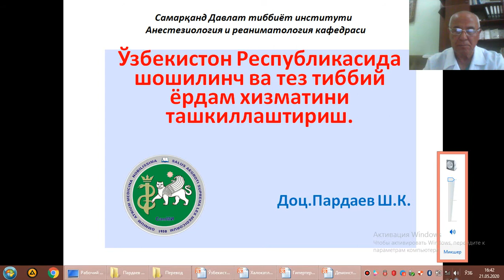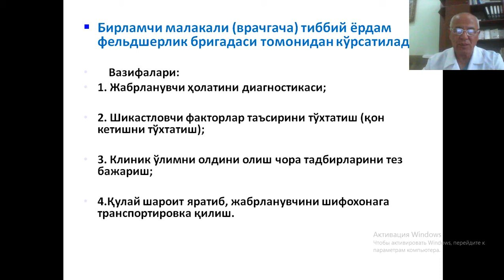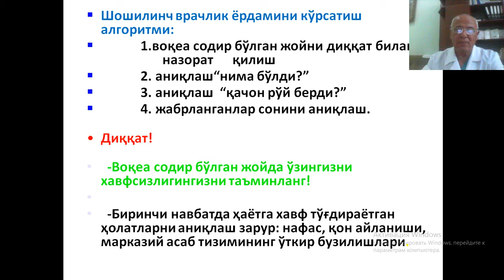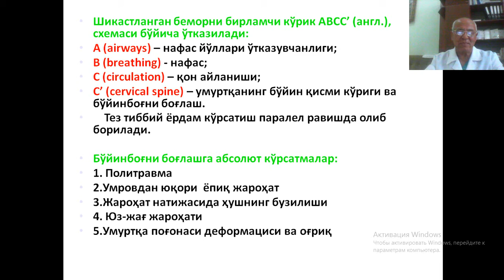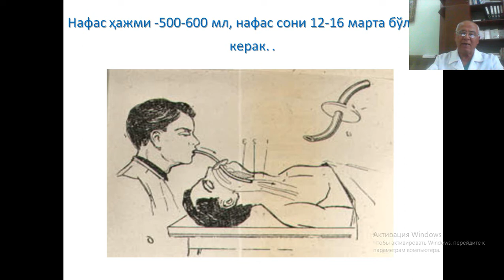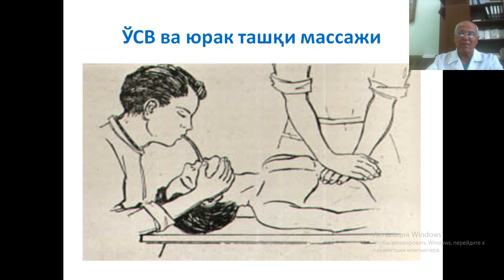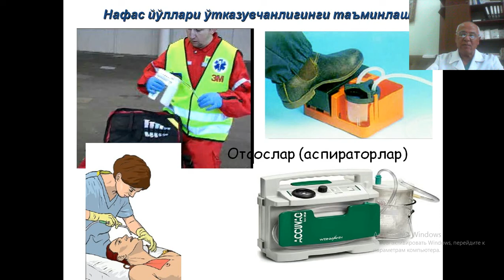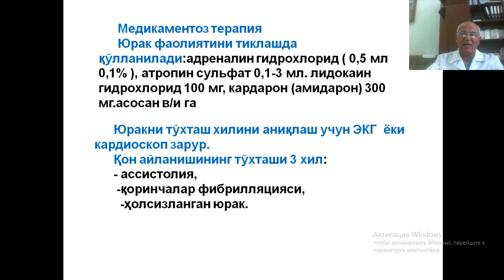Ўзбекистон Республикасида шошилинч тиббий ёрдам асослари ва шошилинч тиббий ёрдам хизмати тузилмаси